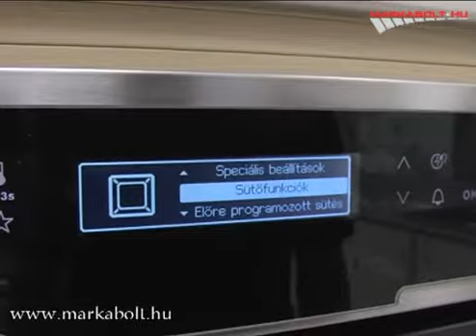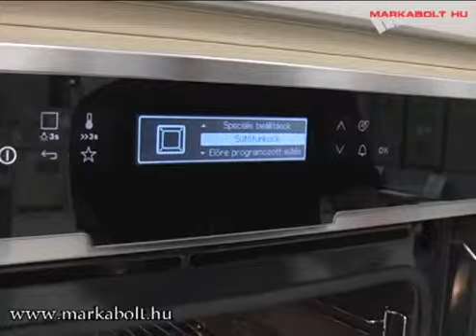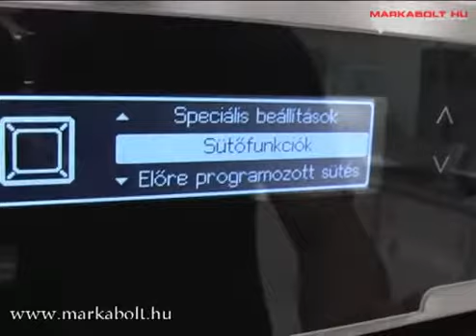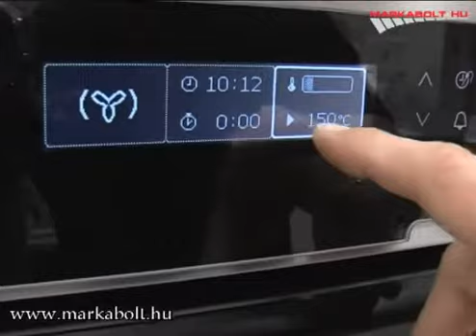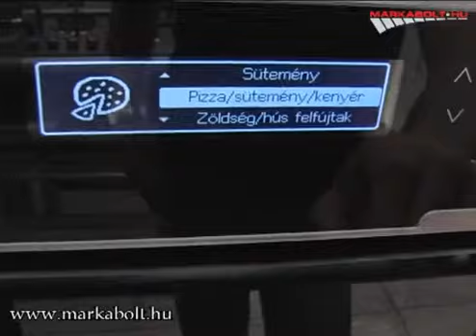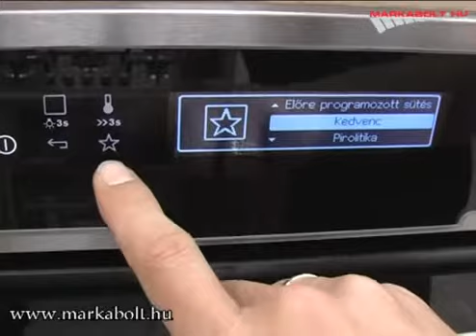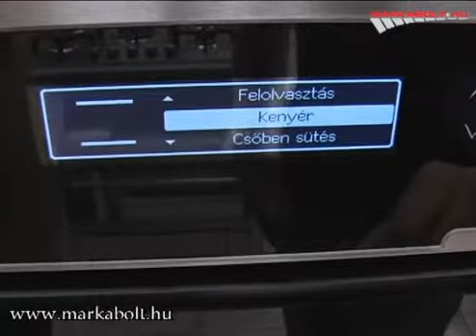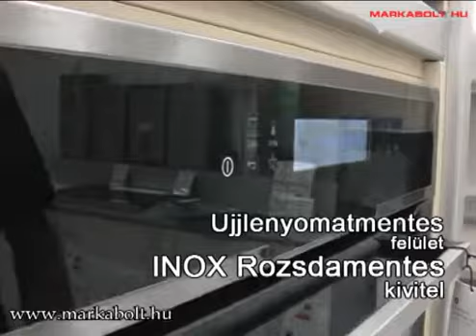Electrolux EOC 5851 AAX sütő Márkabolt